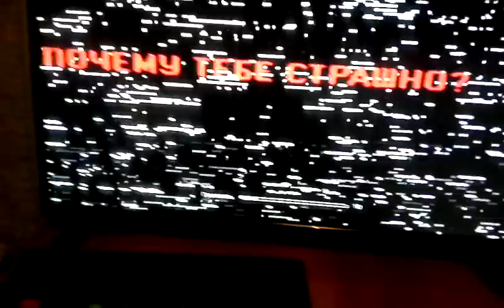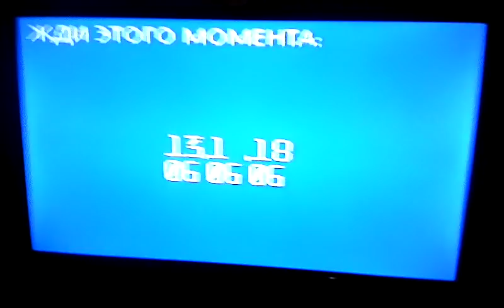Ещё один взлом Рен ТВ.